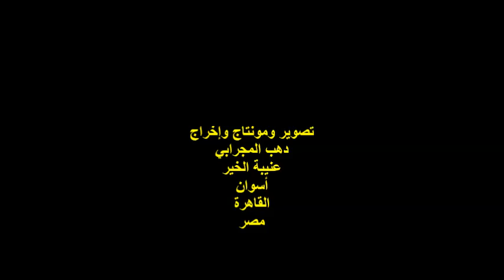ندوة صالون عافية الثقافي/الشاعر/محمد أبو الزعيم/الأحد20/3/2022/جمعية عافية النوبية بالقاهرة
أمسيةٌ ثقافيةٌ
ندوة صالون عافية الثقافي
الشاعر / محمد أبو الزعيم
الزمان : الأحد 2022/3/20
تصور وتوثيق شاعر الصورة / دهب المجرابي
عنيبة الخير / أسوان / القاهرة
مصر